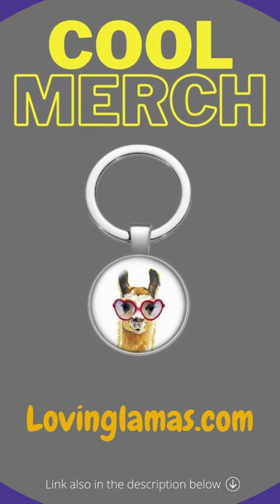Is it a bird, a plane or .... a Llama?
What is this Llama looking for in the sky?